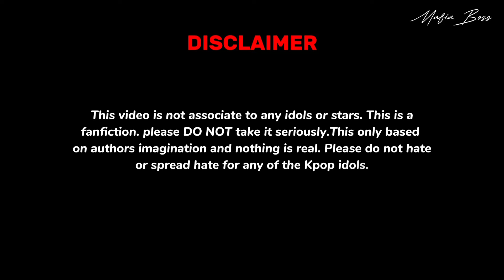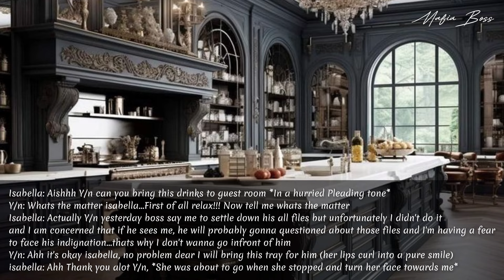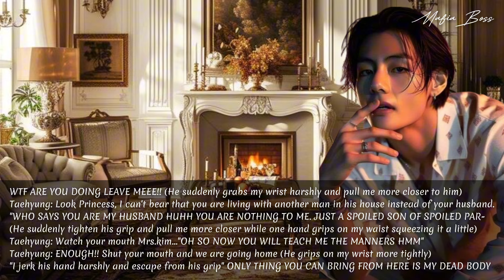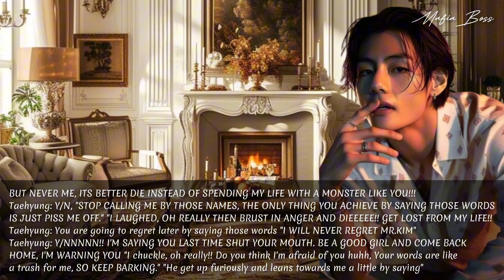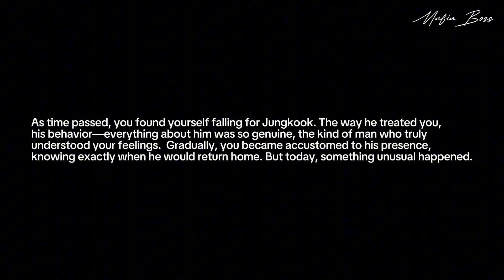𝐌𝐀𝐅𝐈𝐀'𝐒 𝐊𝐈𝐍𝐆𝐃𝐎𝐌 || Taehyung Mafia FF Episode 6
𝐌𝐚𝐟𝐢𝐚'𝐬 𝐊𝐢𝐧𝐠𝐝𝐨𝐦
A dark Story of Mafia
💜 Experience Taehyung's journey in our Mafia's Kingdom Taehyung FF! 🕵️‍♂️💔

⭐The editing, story & storylines are mine.
⭐Ignore my mistakes.

⚠Don't copy or reupload my video⚠

⚠I don't give anyone permission to copy/reupload/remake my stories